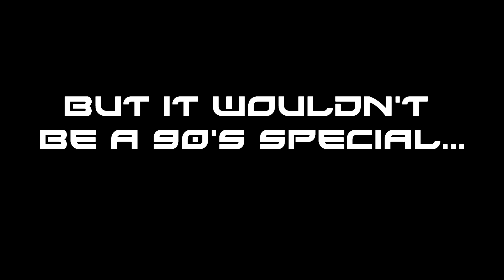Star Wars Battlefront FUNTAGE (Funny Moments Montage) #32 - 90's Special!!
Attention Small YouTubers:  This FREE resource reveals 10+ little-known YouTube Secrets to get more views fast Click Here To Get My FREE 11-Step Cheatsheet That'll Show You Exactly How To Get Thousands Of Views & Subscribers On Your Gaming Channel

Hope you enjoyed this random clip compilation!!  Make sure to check out Harrison James

If this is your first time on my channel I would love to see you more often!

Thanks For The Clips:
Grim Panda
Octavio Pineda
Rankaisija
Roger Guzman
Skystalker512
Vincent Jimenez
X Axel

I do not own the majority of the music/effects used in this video.  I'm am just trying to put a smile on your face!

0:13 Goblins From Mars Imperial March Remix
0:40 Benny Hill Theme
0:53 Hey What's Going On
1:13 Return Of The Mack
1:45  Pedro Vs The World
2:00  I Never Cared Till I Met You
2:13 Sinking Feeling
2:30 I'm The One Who Wants To Be With You
3:27 Spaceman
4:00 Your Unbelievable

FOLLOW ME ON:

PSN: silkiewhisperer2